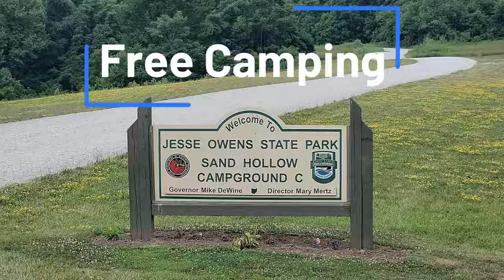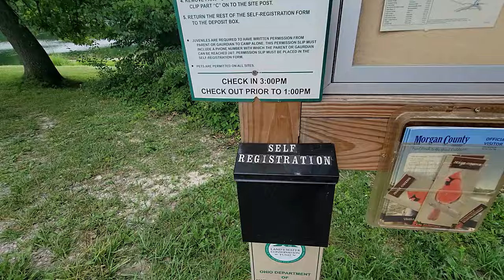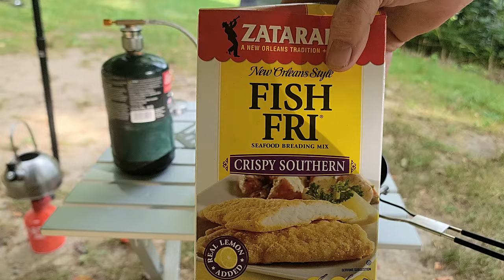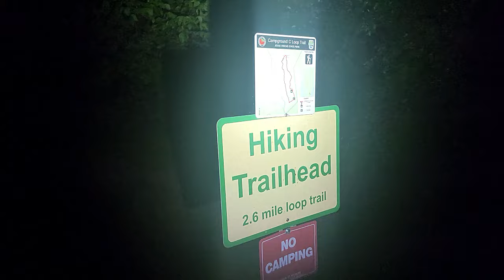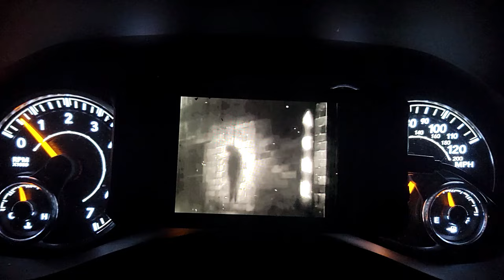Camping Fail / Dangerous temps / Star got overheated /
Star and get back to nature at a totally free camping location in Southern Ohio. I cook a great meal , eat and explore. I ended up being concerned about Star getting overheated. I test out a new flashlight that was sent to me by trustfire

CARLWOODRING